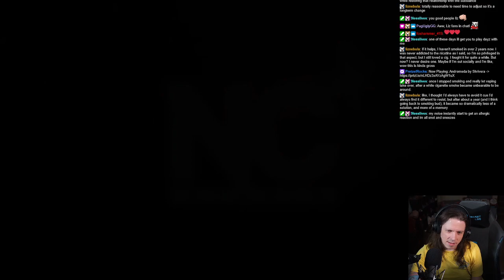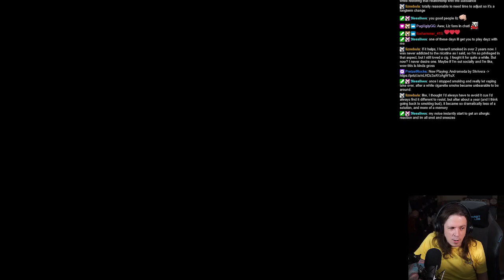ROD PLAYS PROJECT NIGHTMARES CASE 36: HENRIETTA KEDWARD! ► EPISODE 1